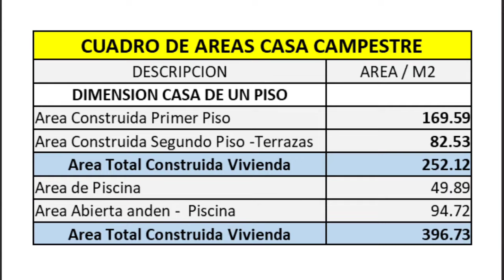Planos Casa Campestre Moderna/21.86 X 22.64 /499.30 M2/ Arquitecto Fabian Torres C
Diseño Casa Campestre
Estilo Colonial Moderna
Área construida: 154.49  m2
Área con corredores: 494.84 m2

Dimensiones Casa: 21.86 metros de Frente x 22.64 metros de Fondo.
Alcobas: 3
Total Baños: 3
BBQ
Piscina
Terrazas
Dimensión lote: 30 mts Frente x 40 mts Fondo

Diseñamos tu Campestre al mejor estilo
Contáctenos

Contacto
Arq Fabián Torres C celular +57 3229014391